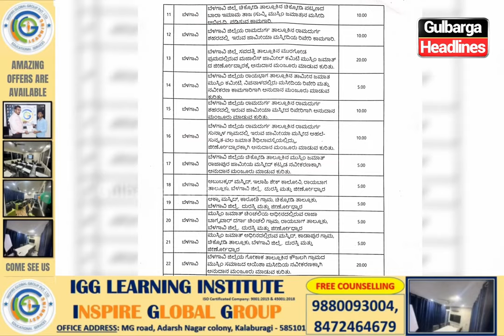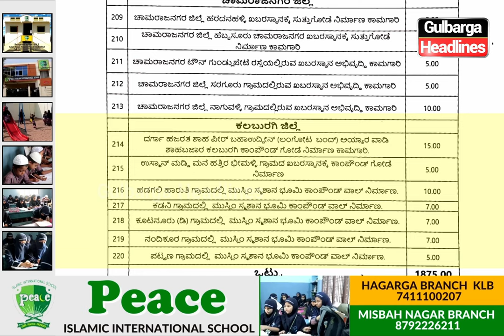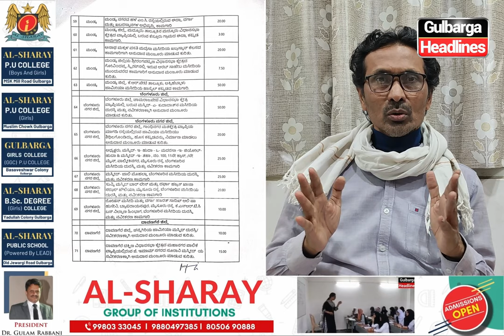Gulbarga CPIM Leader Javeed Hussain Statement Against Wakf Board Karnataka